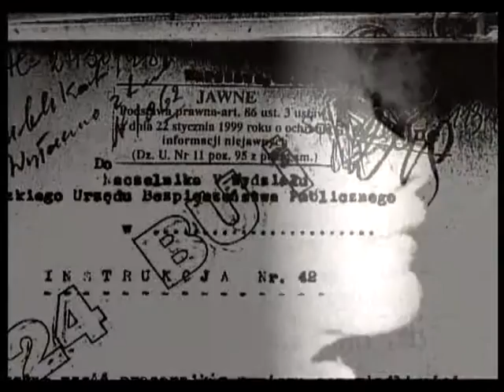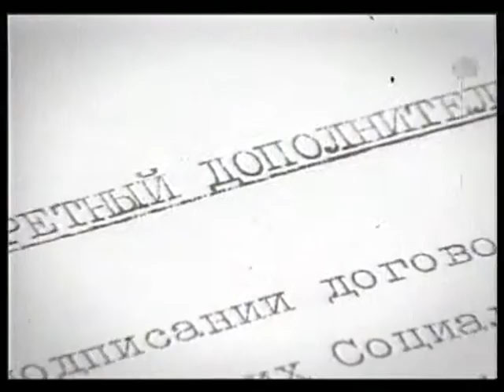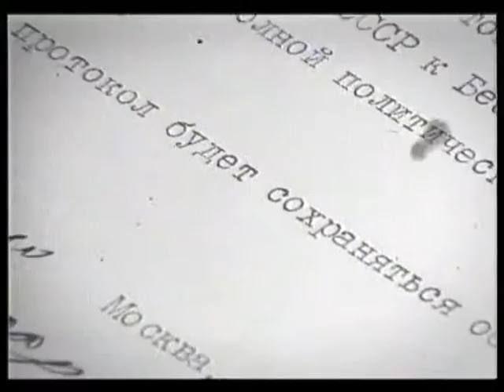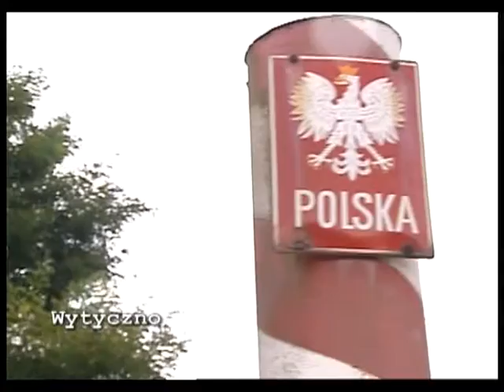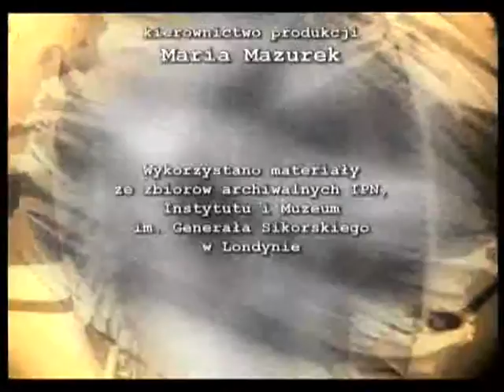Wrzesien 1939 r na Lubelszczyznie